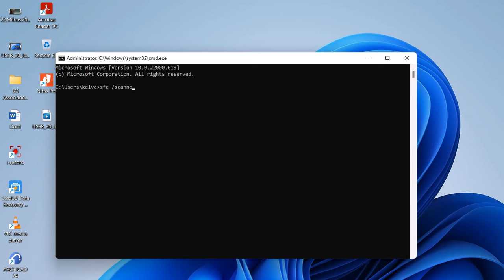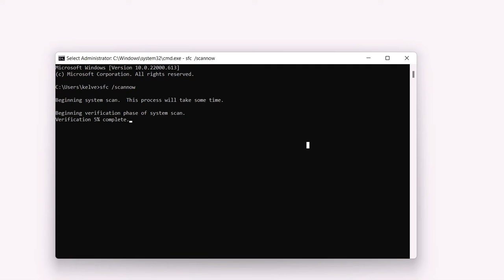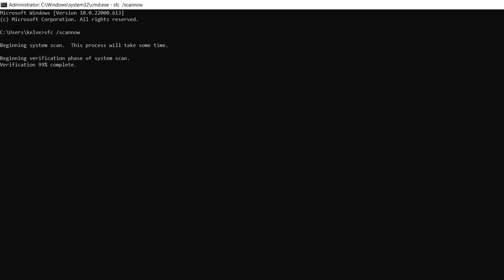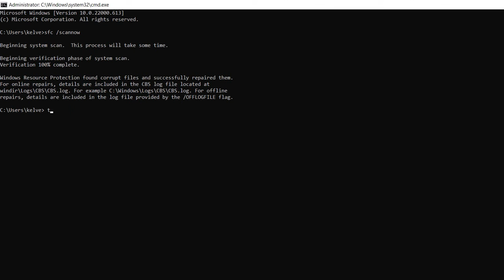Menu Iniciar e Barra de tarefas travando Windows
Start Menu and Taskbar crashed

Pesquise "CMD" (Prompt de comando) e escolha Executar como Administrador;

Insira os comandos, pressionando Enter após cada um:
sfc /scannow
chkdsk /f /r /b